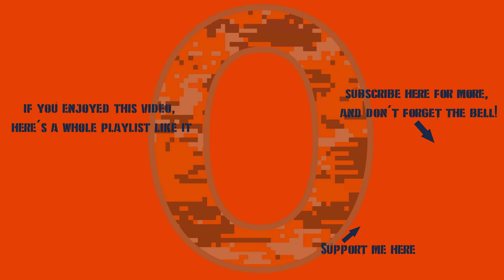War Thunder First 10: M4A4 Sherman (Taiwan)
The M4A4 Sherman and I have had better days, that's for certain. This was just not the First 10 battles we were looking for. Oh well, at least we have the M10 Wolverine as a backup!

0:00 Intro
0:38 Hangar Look / Modifications / X-Ray View / Camouflages
3:14 Battle #1 (1 cap)
6:40 Battle #2
9:13 Battle #3
10:37 Battle #4 (1 kill, 1 cap)
13:13 Battle #5
17:01 Battle #6 (1 kill)
19:50 Battle #7 (3 kills, 2 caps)
26:55 Battle #8 (1 kill)
29:08 Battle #9
31:55 Battle #10 (5 kills, 1 assist,2 caps)
48:22 Final Thoughts
49:40 Thanks For Watching!!!